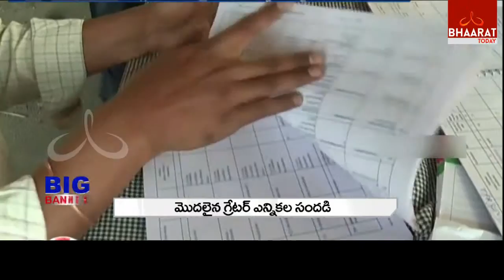Big Banner I GHMC I Part -4 I Bhaarat Today